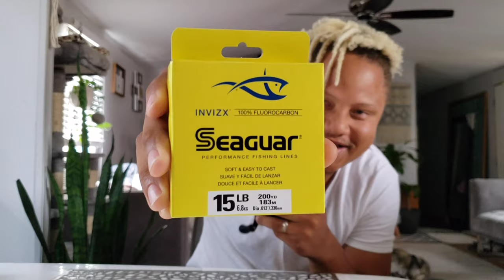Shimano Antares Dc My Sponsor Bought This!?(2021 Antares Dc Review)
My Sponsor bought me a 2021 Shimano Antares DC Jdm reel from Japan that is worth 700.00+Dollars, Its truly a blessing to have a good circle of people who support you in your goals I am humbled and incredibly blessed!!
Did an unboxing & Review of the 2021 Antares DC and took it to the dock throwing different lures catching Speckled trout!! saw a shark and a couple small redfish & A Huge Alligator Gar

Setup
           2021 Shimano Antares DC
       15IB Seaguar Invisx Flourocarbon
             13 Fishing 7'1 Fate Rod
                 Egret Vudu Shrimp
                Storm Wildeye Shad

Seaguar Flourocarbon